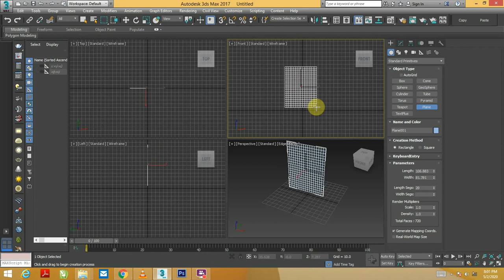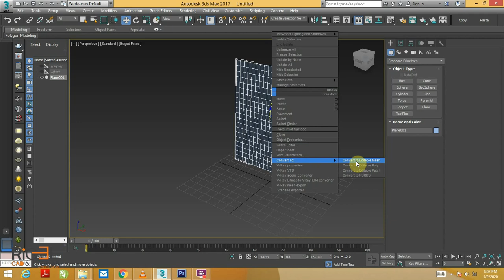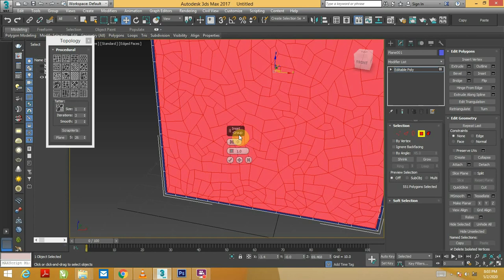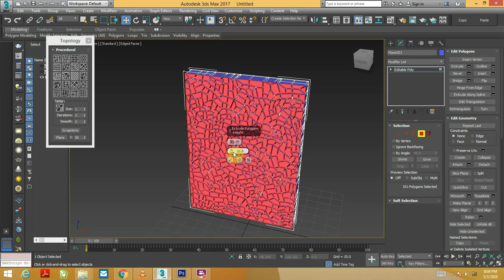Modeling Jali cutting in 3Ds max (hindi) || Rigel Interior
jali cuting, cnc, mdf, all are doing in very simple way